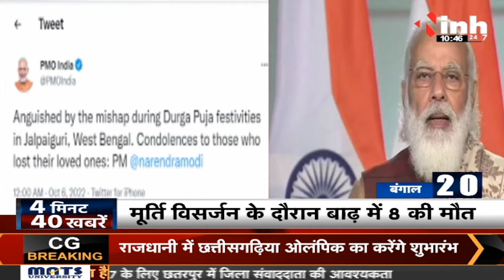Breaking : '4 मिनट 40 बड़ी खबरें' | Today News | Top News | Trending News | News Update | Headlines